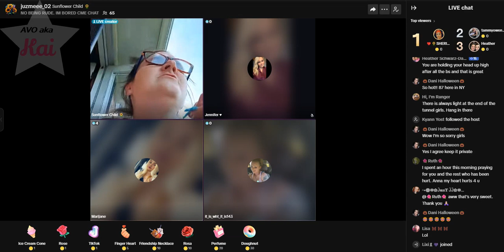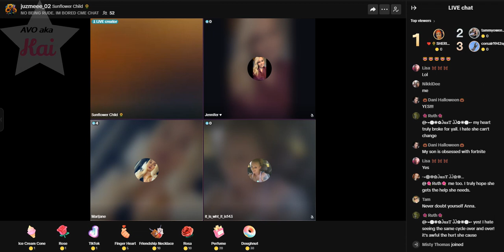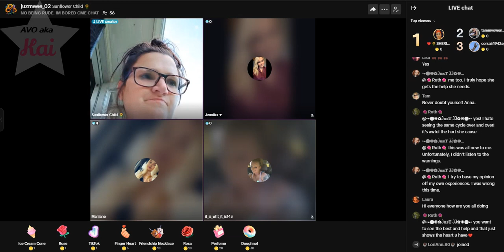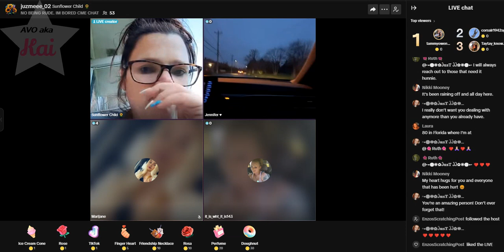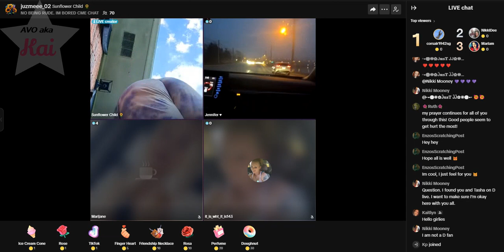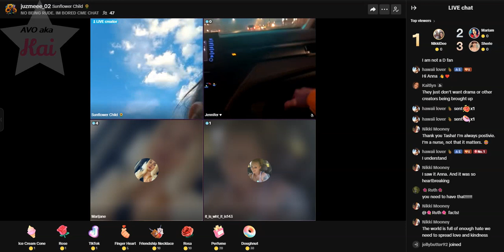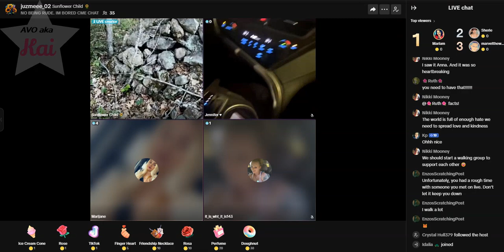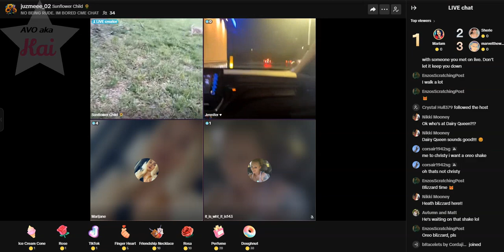Anna Dani's Ex-Friend 05-02-24_05.55PM